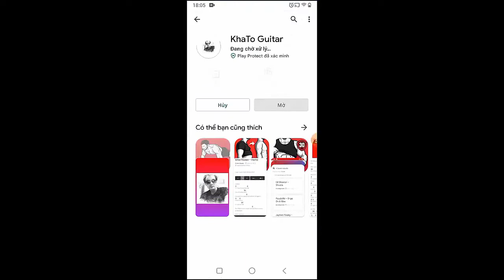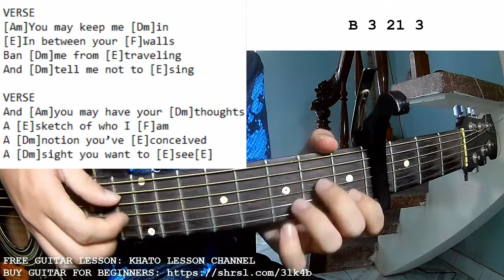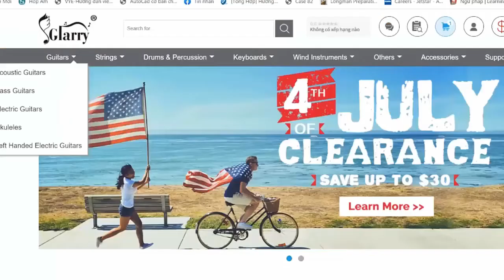Tamino - You Dont Own Me | Guitar Tutorial